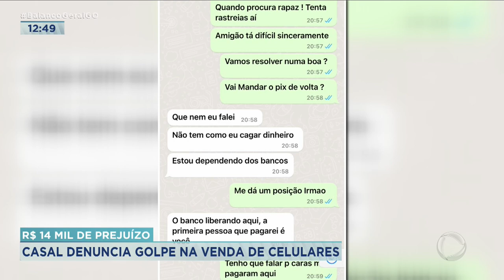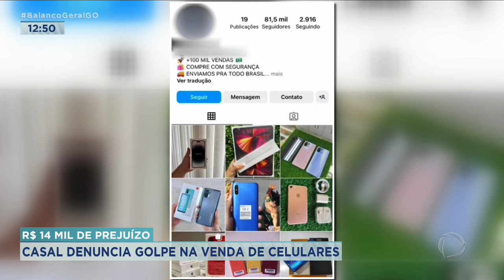MAIS DE 14 MIL DE PREJUÍZO: CASAL DENUNCIA GOLPE NA VENDA DE CELULARES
CASAL DO ESPÍRITO SANTO DENUNCIA SUPOSTO GOLPE DE VENDA DE APARELHO CELULAR. O HOMEM QUE TERIA ENGANADO ESSE CASAL É DAQUI DE GOIÂNIA. O PREJUÍZO PASSA DOS 14 MIL REAIS.